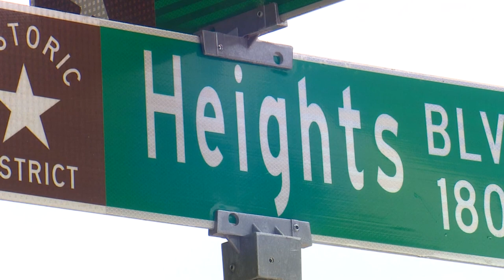Video shows woman's purse being stolen while she's unloading groceries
“It’s crazy that that’s a vulnerable situation that you’re put in, just putting your groceries away," the woman's sister told us.